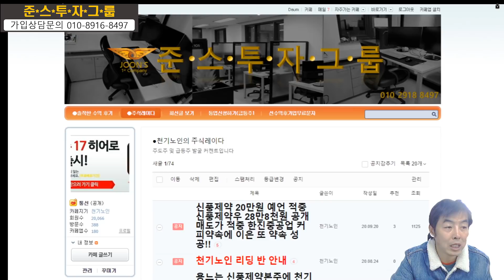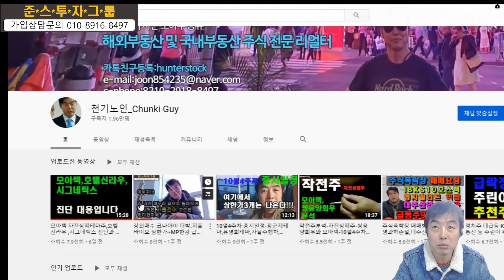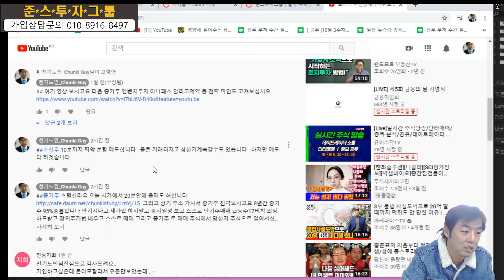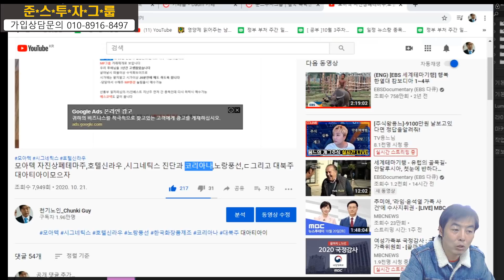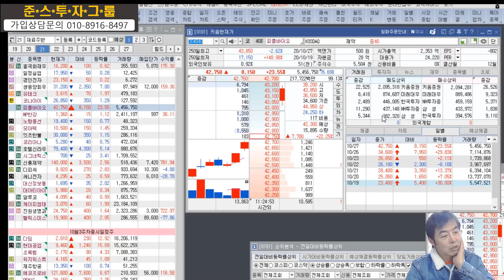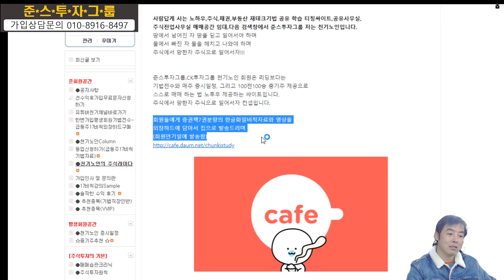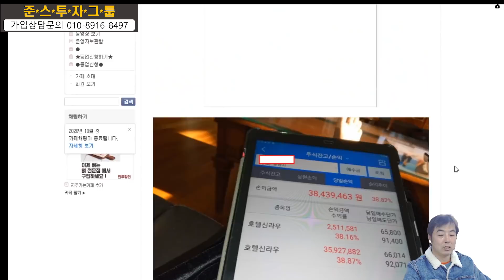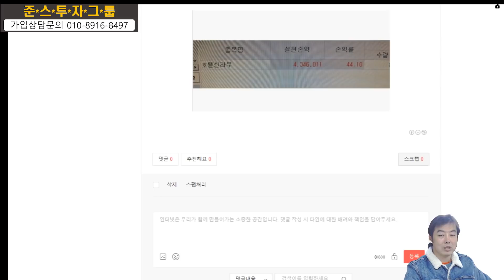중기주 호텔신라우 55%수익인증 이번주 금요일 단기쇼부종목은?